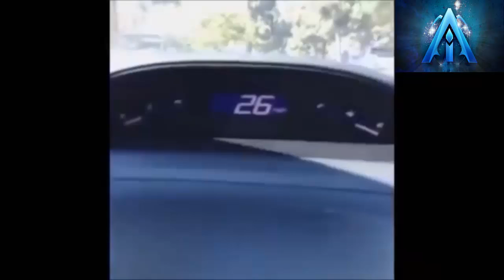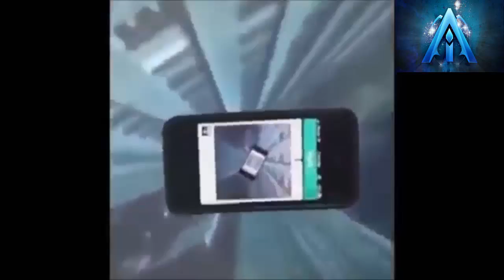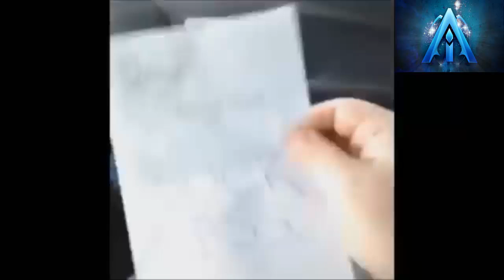+18 The best Vines in 2015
+18  The best Vines in 2014